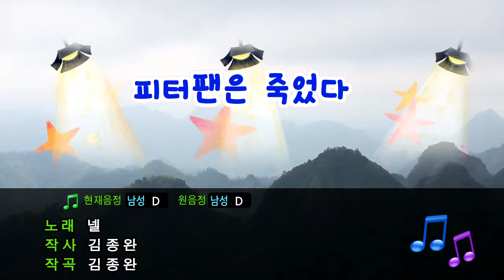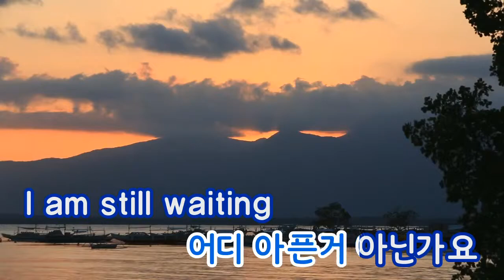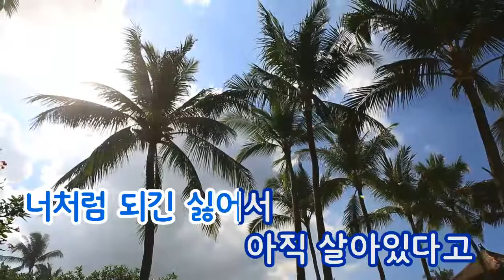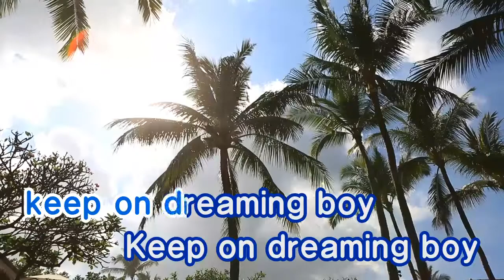[TJ노래방] 피터팬은죽었다 - 넬 / TJ Karaoke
Peterpan is Died - Nell -- TJ Karaoke Song NO. 14380
피터팬은죽었다 - 넬 -- TJ노래방 곡번호 14380

▶ ZillerSong Mobile : Android/IOS
▶ K-POP STAR Global Package : Android/IOS
▶ TJ TV Karaoke (Korean ONLY) : KT OllehTV , LG U+TV, SK BTV